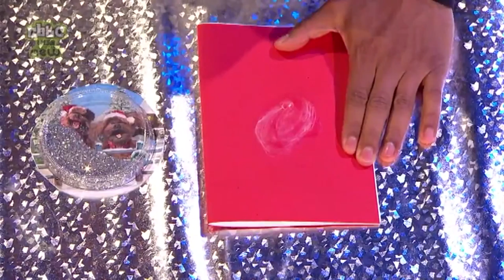Radzi Showreel 2015